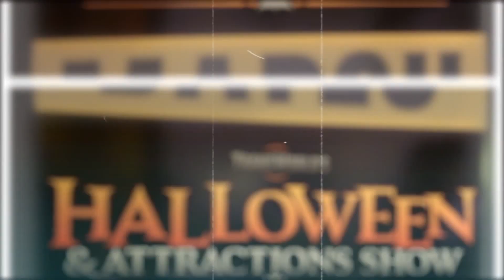Transworld's HAA Show: Costumes with Global Fear Enterprises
Ghouls, Guts, and Gore once again take you to the America Center in Saint Louis, MO for the Transworld Halloween and Attractions Show! In Part Four of our Transworld series timed for October, we discuss the art of costume designing with Global Fear Enterprises!

Ghouls, Guts, and Gore is a Grey Suit Studios web series.